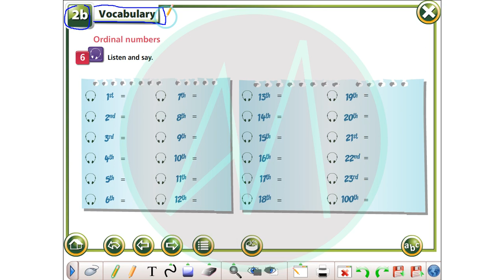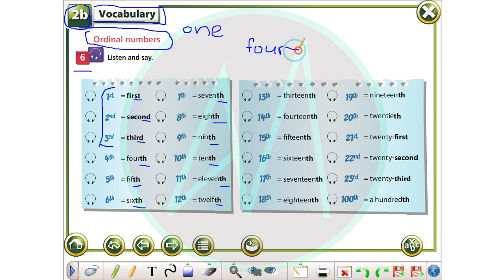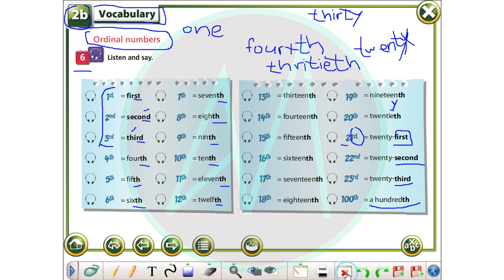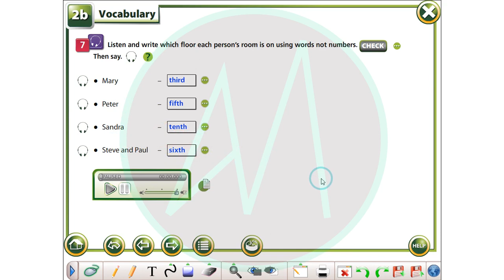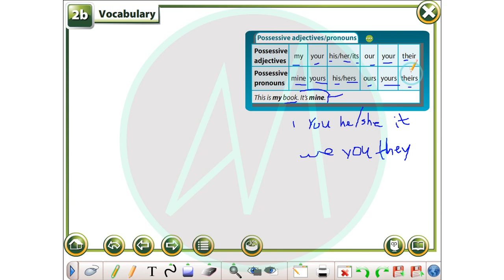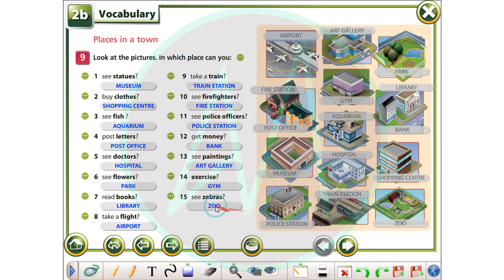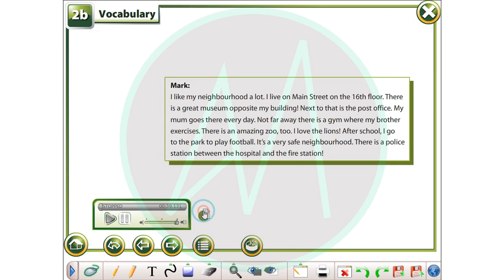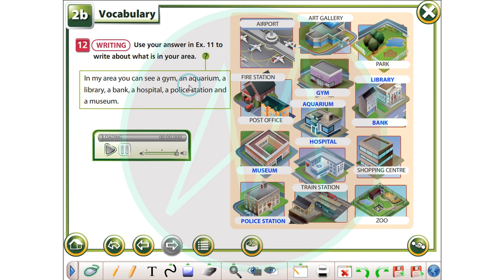Meso Gjuhen Angleze - Mesimi 13